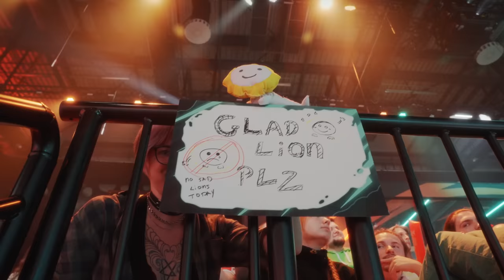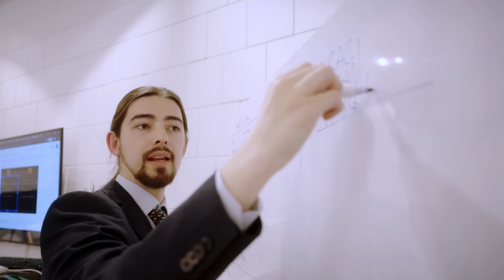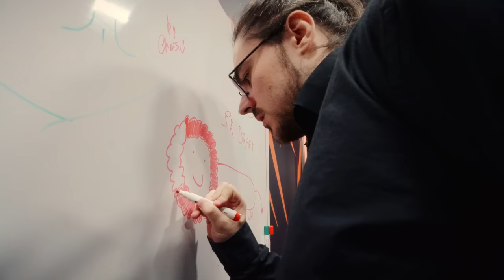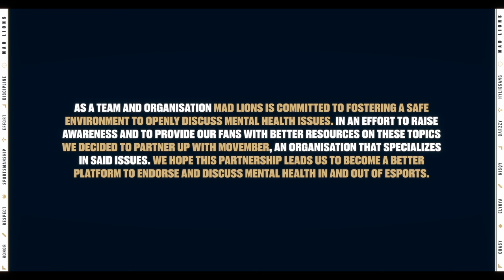The Highs & Lows of Spring Split - What Really Happened | LEC Documentary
➤ Wanna become a true Lion?

➤ Cinematography & Edit: Mateo Walschburger
➤ Gameplay: Iván David Pazos
➤ Graphics: Guillem Bosca